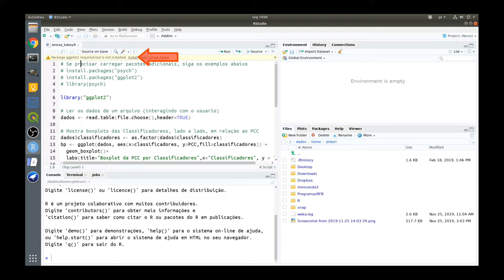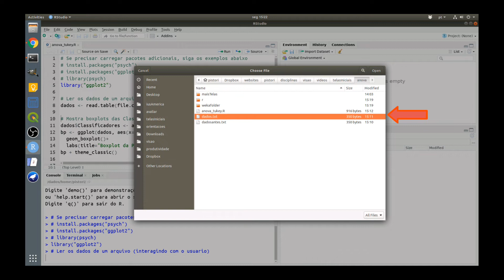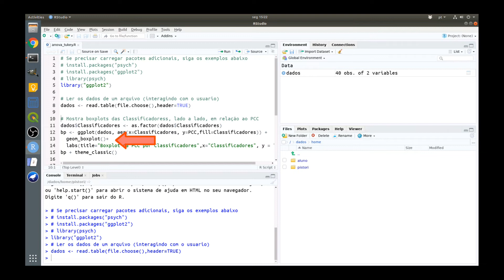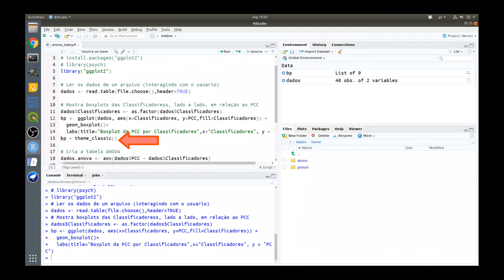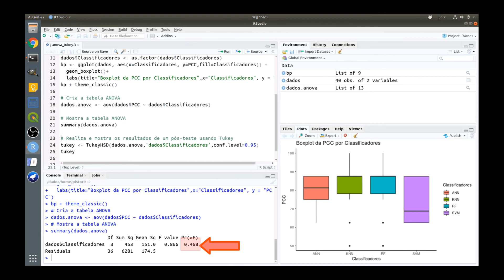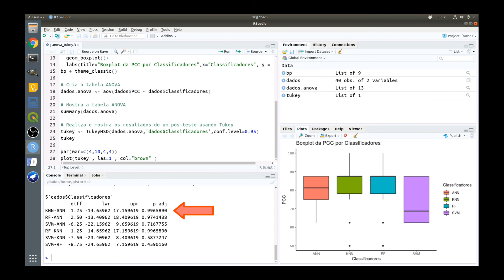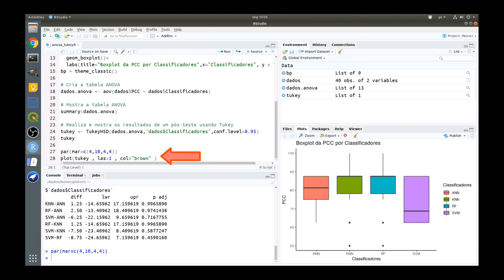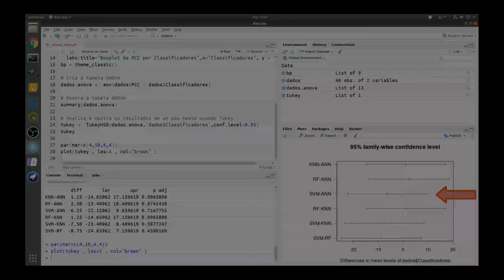ANOVA de um Fator, Tukey e Boxplot no R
DICA: Assistam antes o vídeo que explica como criar usando dados do Weka o arquivo de dados necessário para rodar os testes no R